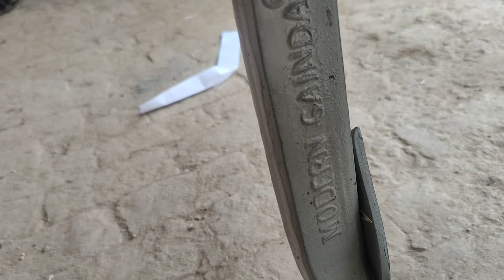बिल्कुल स्पेशल English टीलर बिकाऊ ऐसा टीलर आपको कहीं भी नहीं मिलेगा। 7618181829,,8445064440.